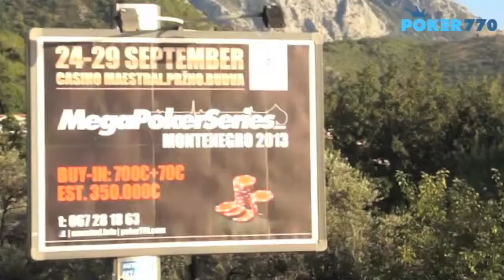MegaPokerSeries Montenegro 2013 - Julian Herlod (After Diner Break) [ENG]